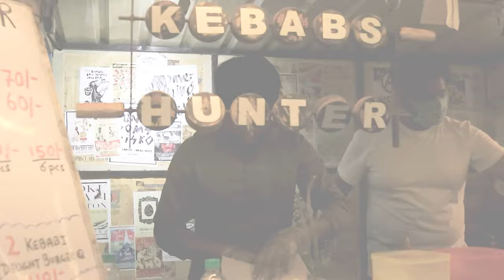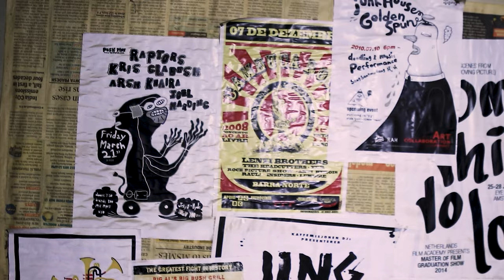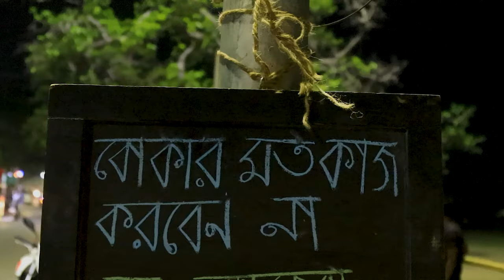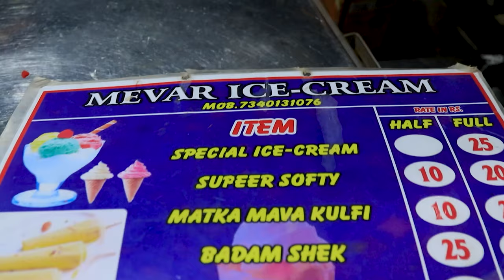Chinsurah Street Food Joints || Unique Own Recipe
This is a video about food. Here at Chinsurah, several entrepreneurs started their street food joints ventures. This video is mainly based on that. The person who lives at this place or nearby surely visit this place once.

Greasy burger, Kebab platter, tandoors, Mongolian noodles & much more